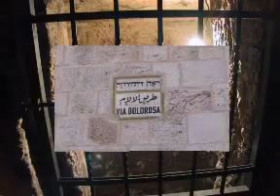JERUSALEM - JERUSALÉN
Vistas: Desde el Monte Hertzl. Las colinas de Jerusalén. CIUDAD ANTIGUA: El barrio judío. La antigua muralla. El "Cardo". Nuevas excavaciones. Puerta de Damasco. El barrio árabe. Via Dolorosa. Puerta de Jaffa. Ciudad de David. Tumba de la hija del Faraón. Tumba de Absalón. La "Puerta de Oro". Muro Occidental ("de los Lamentos") MONTE DE LOS OLIVOS: Iglesia de las Naciones. Iglesia Ortodoxa Rusa. El Huerto de los Olivos. Tumba de la Vírgen María. Gruta de Getsemaní. CIUDAD ANTIGUA: Prisión romana (encierro de Jesús). Via Dolorosa. Estaciones. Iglesia de la Cruxificción. Gólgota. Santo Sepulcro. AL-AKSA: Cúpula de oro. Explanada de Al Aksa.